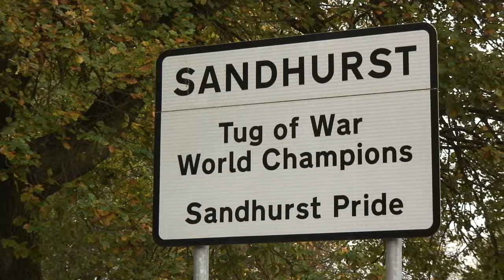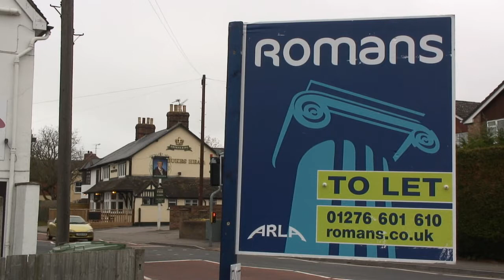getthehome.co.uk in Sandhurst HD, in Berkshire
A local video guide to Sandhurst in Berkshire in high definition